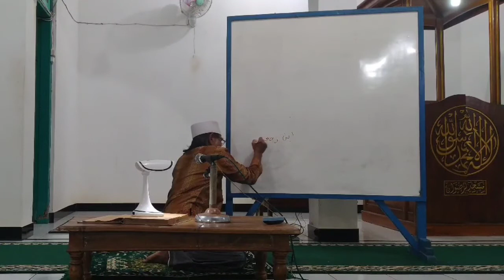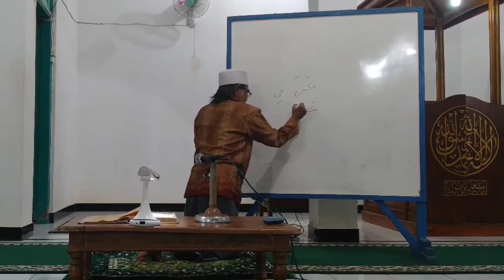Nngaji kitab Mahali bab tempat buang hajat ke 2